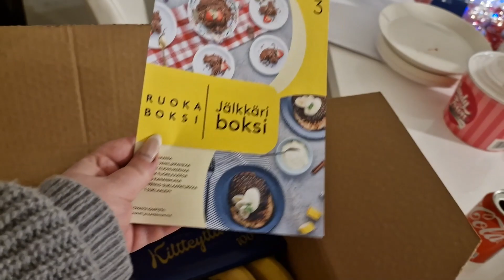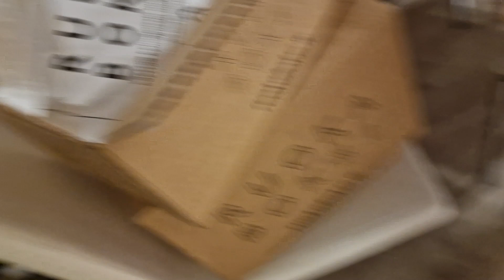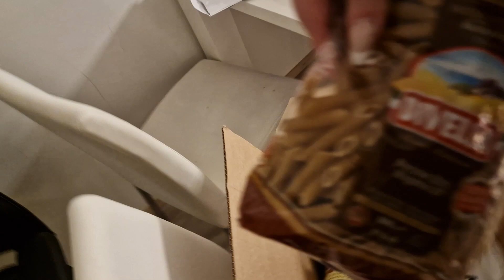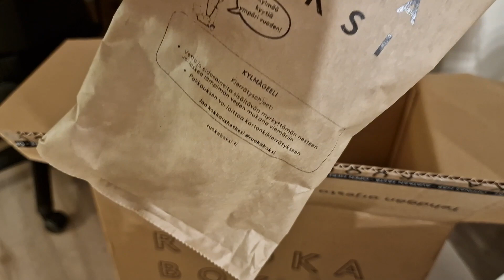Avataan Ruokaboksi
Moikka :)

Ostettiin poikaystävän kanssa Vappu Pimiän perustama Ruokaboksi.
Otettiin 3 reseptillä ja vegeboksi jota kokeillaan nyt :)

Blogiin teen ruokaohjeet näistä boksin ruuista :)